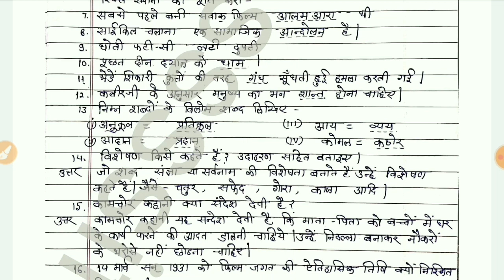Halfyearly Exam 2022-23 Class-8 hindi Paper अर्द्धवार्षिक परीक्षा हिन्दी का पेपर उत्तर सहित कक्षा 8